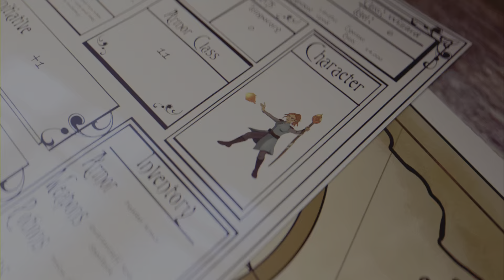Film - OLD SCHOOL RPG - 2023_3_2_21_37_48*